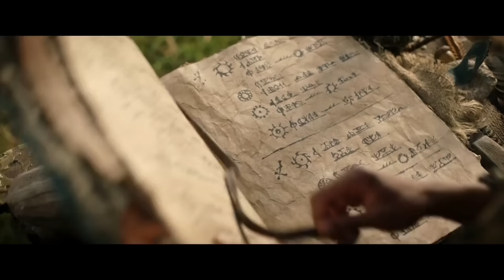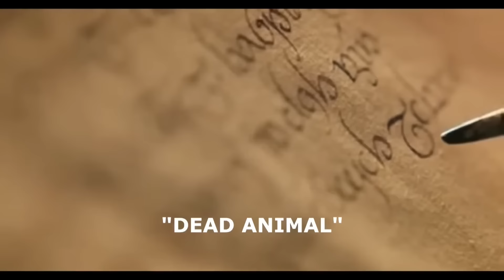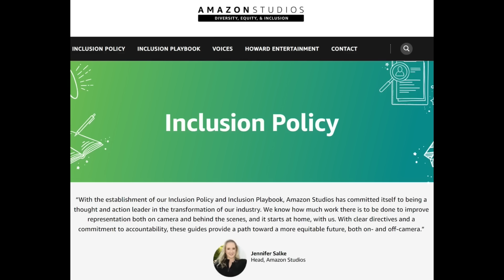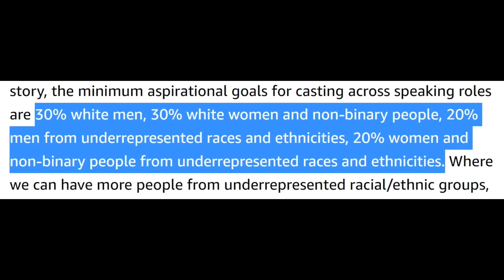Rings of Power: The Anti-Lord of the Rings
Rings of Power is, in everything, the opposite of what The Lord of the Rings Trilogy was; the result was one of the worst series in modern TV and undoubtedly the biggest disaster in TV history.

This video was originally uploaded on October 30th 2022.

The original video (and its comment section) is now private, and can be viewed here:

Time Stamps

Introduction: 0:00
Elrond: 01:36
Sauron: 05:25
Frodelma and Samouise: 08:26
Elf / Man relationship: 12:43
Worst actor in show: 14:40
Cave Troll battle: 15:31
Video game world movement: 20:30
Pacing: 22:21
Potato Hobbits: 25:26
Watch this: 28:16
Mystery boxes: 29:30
Awful dialogue: 30:33
Creative framework: 31:57
Battle Strategy: 36:06
Plotholes: 39:13
Ethnography: 43:52
Galadriel (conclusion): 46:47